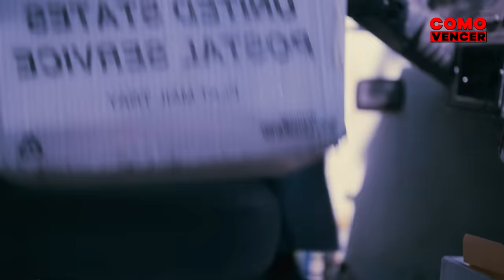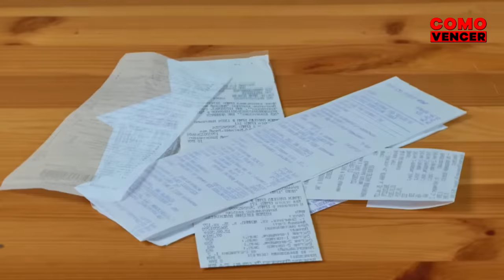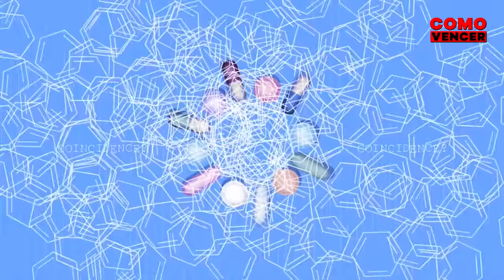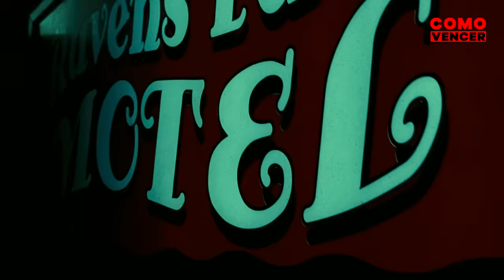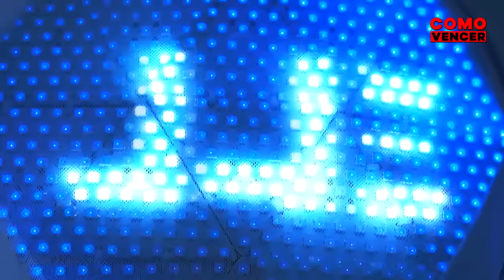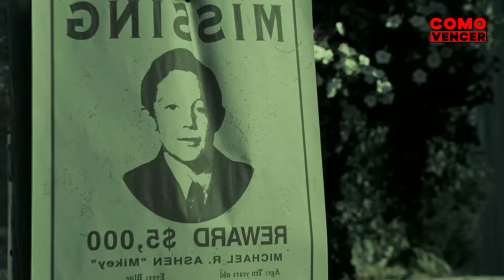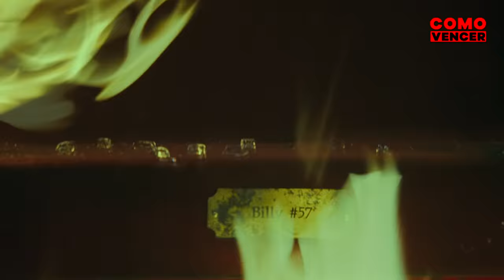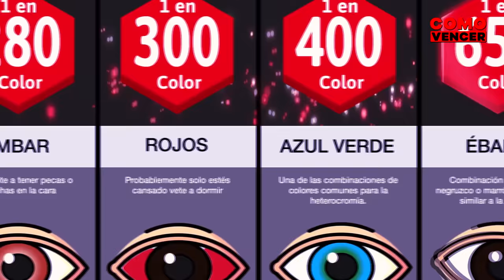COMO VENCER: EL TITERE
Imagínate que te regalaran un muñeco… perturbador. Decides quedártelo y empieza a hacer de tu vida, un infierno. Tendrás que descubrir la verdad, antes de que sea demasiado tarde. ¿Tú, crees que lo lograrías? En este vídeo te voy a mostrar que no deberías hacer, que deberías hacer y como vencer a Mary Shaw en El Títere o Silencio desde el mal (Dead Silence).